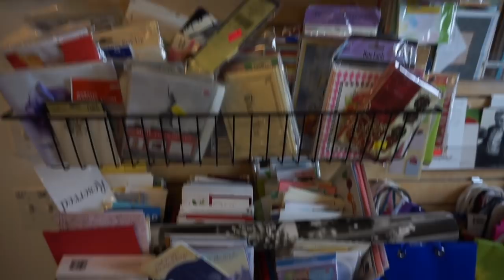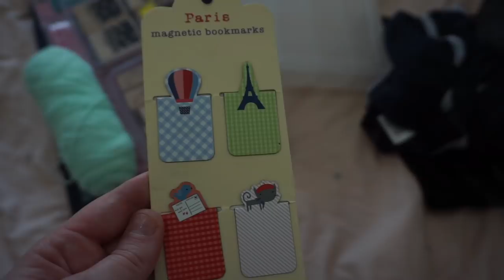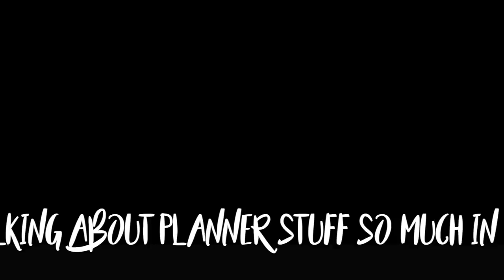Thrift with me on Labor Day!